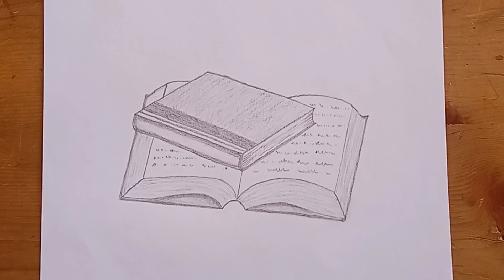How to draw books | easy drawing | easy sketch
Enjoy watching easy drawing, how to draw books, easy sketch by Sketch with KA Arts.